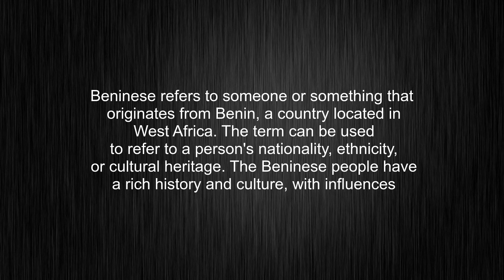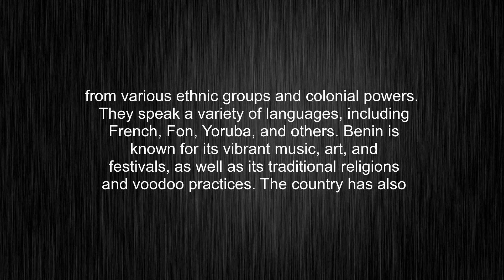What's the meaning of "Beninese", How to pronounce Beninese?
This video tells you what "Beninese" means, how to pronounce it, what is "Beninese" definition, how to say Beninese, provides a pronunciation guide and an accurate definition.
00:00 Pronunciation
00:33 Meaning